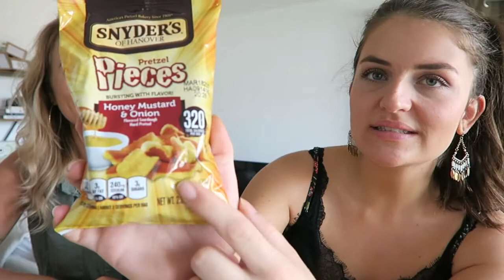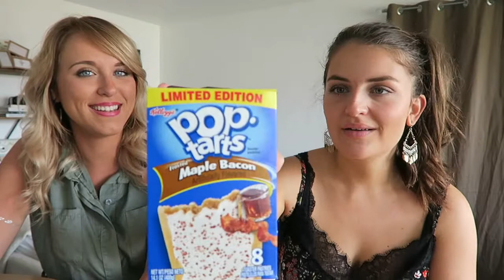ON TESTE DES PRODUITS AMERICAINS | Vitalaurea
On teste des produits américains, et je vous assure qu'il n'y a pas que du bon!

★INFORMATIONS
Camera used: Canon Powershot G7X/GoPro Hero 3/Djii Phantom 3(Drone)
Video software: IMovie

Ciao Ciao :)